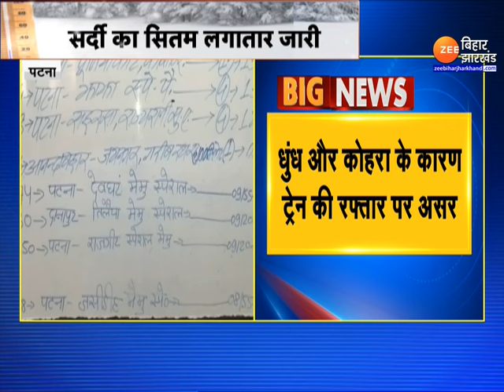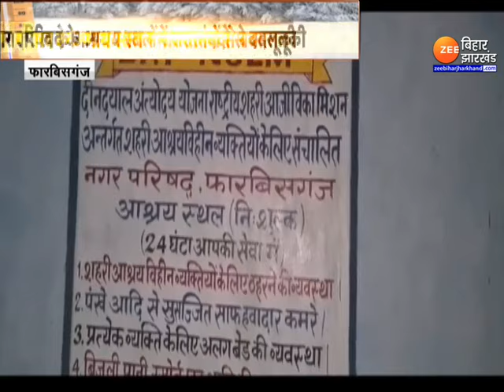Bihar Weather Update: Patna सहित पूरे बिहार में ठंड का कहर | Cold Wave in Bihar | Zee BHJH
Bihar Weather Update : उत्तर भारत के बड़े हिस्से में इस समय कंपकपा देने वाली सर्दी पड़ रही है...वही बिहार की राजधानी पटना में कोहरे और ठंड से फिलहाल राहत नहीं मिलने वाली है...देखिए पूरी ख़बर...